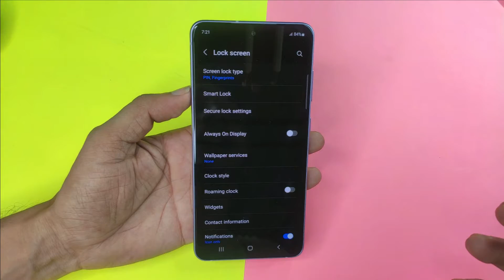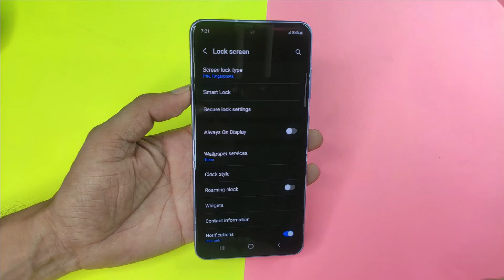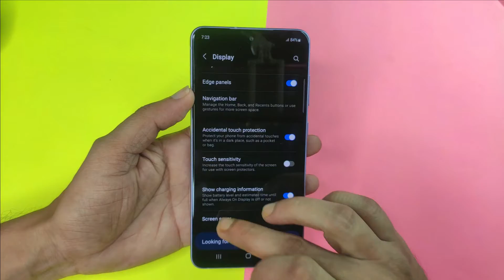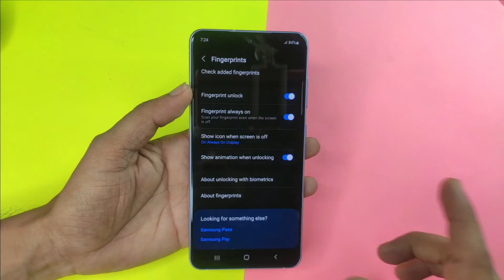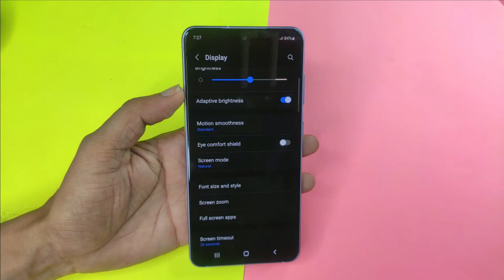Samsung S21 Fe 5G....No More Battery Issue ✌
Are you a Samsung Galaxy S21 FE user and facing battery backup issues? Don't worry, in this video, we've got you covered with some easy tips to help you improve your phone's battery life. Our experts have compiled a list of effective tips that can help you optimize your phone's battery usage and extend its battery life.

Learn how to identify the battery-draining apps and optimize their settings for maximum battery life. Discover some easy-to-follow tips to save battery and improve your phone's performance. We'll also share some effective ways to fix the battery drain problem on Samsung S21 FE.

By following the tips shared in this video, you can boost your Samsung S21 FE battery performance and enjoy using your phone for longer periods. So, don't wait anymore and watch this video to learn how you can optimize your phone's battery life.